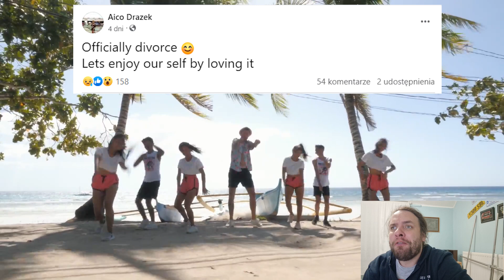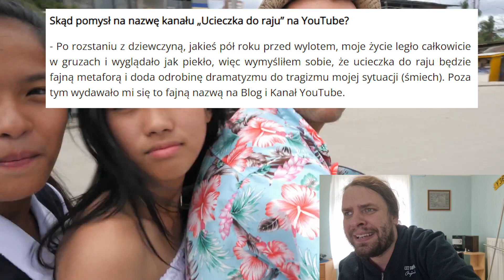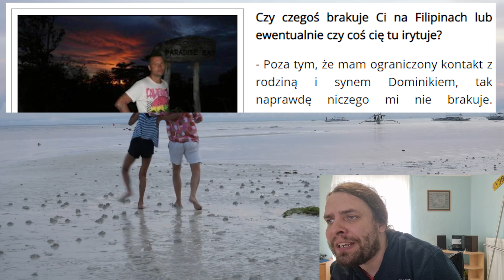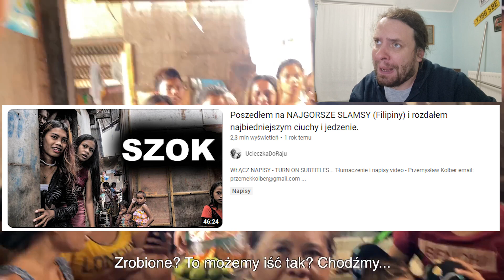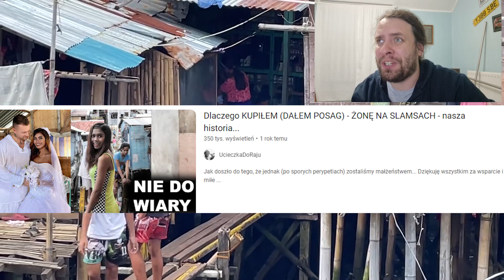Ucieczka do raju czy ucieczka od odpowiedzialności?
W tym materiale pod warsztat biorę Damiana z kanału @UcieczkaDoRajuVlog  oraz jego plemiennej "żony" @AicoAyrana  @gmapublicaffairs  @gmanetwork
Od wielu lat jestem jego widzem. Damian zaraził mnie pasją do Filipin i to właśnie dzięki niemu odkrywam Filipiny po dziś dzień.
Nie mogę jednak stać obojętnie wobec jego ostatniej twórczości. Zastanowimy się wspólnie co tak naprawdę się kryje pod ideą ucieczki do raju. Ucieczka od problemów? Kłopotów? odpowiedzialności? W tym materiale poruszę również temat ślubów i rozwodów na Filipinach  i opiszę również jak taki proces powinien prawidłowo wyglądać.
Linki do źródeł na których bazowałem
- Uciekł z Legnicy do Raju
- Damian jest w szoku, jego dziewczyna jest w ciąży
- Chrzest Mojego Syna Na Filipinach. Złamałem Wszystkie Swoje Zasady
- matka filipińskiego 🇵🇭 syna Damiana Drążka naśmiewa się na TikToku z rozpadu jego związku z Aico/Ajdżin i przypomina o swoim dziecku
- KUPIŁEM ŻONĘ NA SLAMSACH - moje szalone WESELE w wiosce PLEMIENIA BADJAO!!
- 19te URODZINY ŻONY - Mega Hardkorowa IMPREZA NA SLAMSACH w SYLWESTRA!!
- Damian Drazek - Lecę Grubo Wprost Na Przypał
- Damian Drazek - Wesoła Piosenka o Rozstaniu (Official Music Video)
- Damian Drazek - MANTRA (Official Lyric Video)